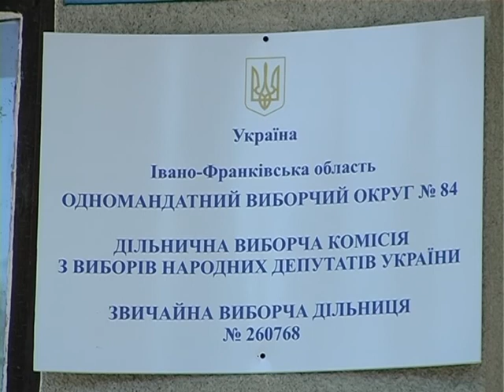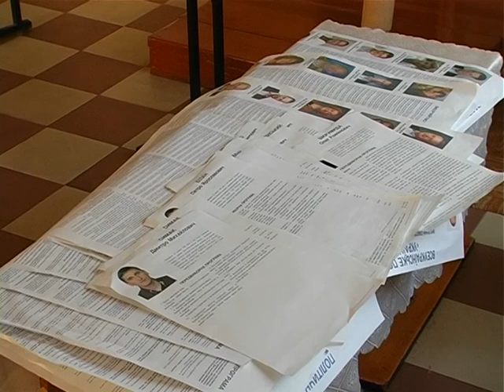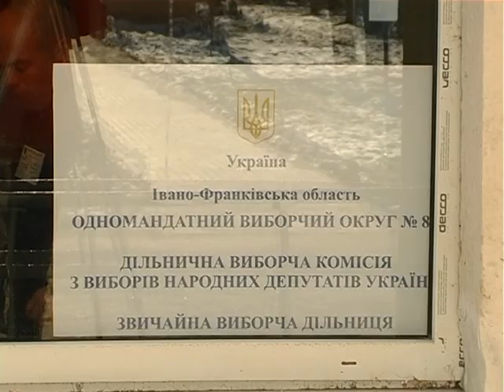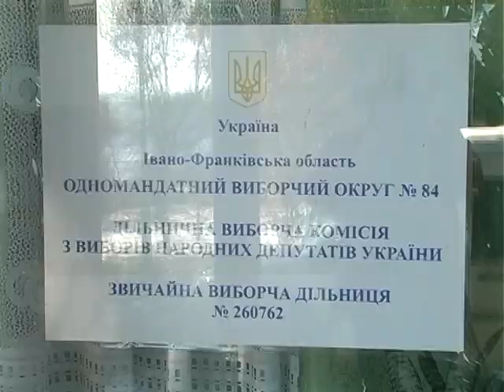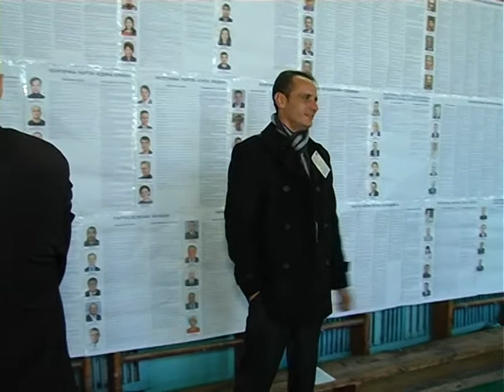Вибори 2014 у районі